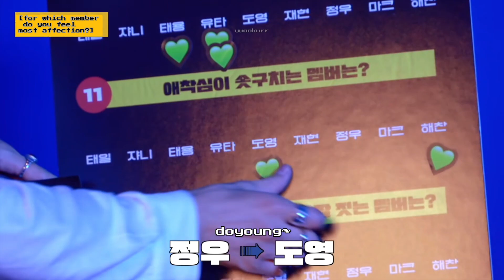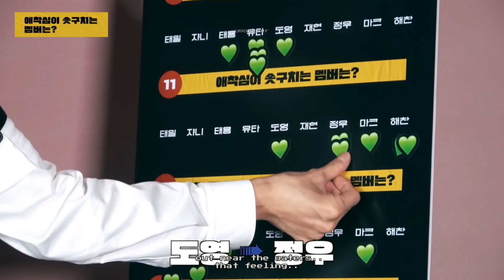kim seukka vs kim shubi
ᴘʟᴀɴɴᴇᴅ ᴛᴏ ᴘᴏꜱᴛ ᴛʜɪꜱ ᴏɴ ᴅᴏʏᴏᴜɴɢɪᴇ'ꜱ ʙɪʀᴛʜᴅᴀʏ ʙᴜᴛ ᴇɴᴅᴇᴅ ᴜᴘ ᴘᴏꜱᴛɪɴɢ ᴏɴ ᴊᴏʜɴɴʏ'ꜱ :(
ᴊᴏʜɴᴡᴏᴏ ᴠɪᴅ ᴡɪʟʟ ʙᴇ ꜱᴏᴏɴ~ ʜᴀᴘᴘʏ ʙɪʀᴛʜᴅᴀʏ ᴊᴏʜɴɴʏ!!
ᴏʜ ᴡᴇʟʟ ᴛʜᴇʏ ᴅᴏ ꜱᴀʏ, "𝘪𝘧 𝘵𝘩𝘦 𝘱𝘭𝘢𝘯 𝘥𝘰𝘦𝘴𝘯'𝘵 𝘸𝘰𝘳𝘬 𝘰𝘶𝘵, 𝘤𝘩𝘢𝘯𝘨𝘦 𝘵𝘩𝘦 𝘱𝘭𝘢𝘯 𝘣𝘶𝘵 𝘯𝘦𝘷𝘦𝘳 𝘵𝘩𝘦 𝘨𝘰𝘢𝘭."

⋆ᴄʀᴇᴅɪᴛꜱ ᴛᴏ ᴛʜᴇ ʀɪɢʜᴛꜰᴜʟ ᴏᴡɴᴇʀs⋆